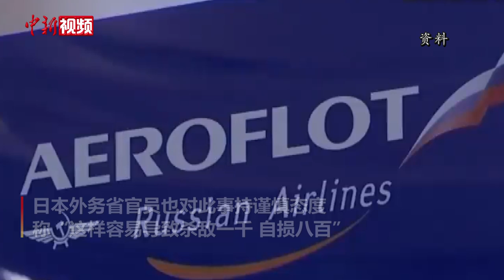日本外务省：慎重考虑对俄关闭领空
当地时间3月1日，日本外务大臣林芳正表示：“欧洲和日本存在地理方面差异，我们必须考虑（对俄关闭领空）给我国物流等造成的影响。”
日媒称，日本政府担忧，如果日本对俄关闭领空，俄方也限制日本在俄领空执飞的话，将导致日本飞机从欧洲进口物品的成本大幅增加。
日本外务省官员也对此事持谨慎态度，称“这样容易导致杀敌一千，自损八百”。